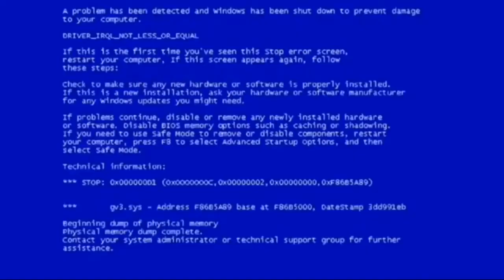Самое странное видео роблокс...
я данкар